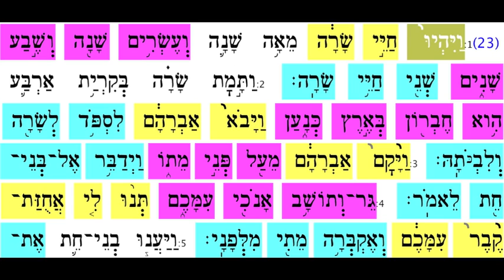Chayei Sarah 3